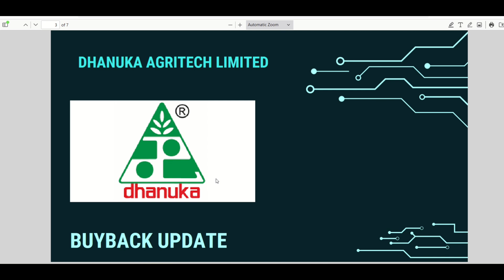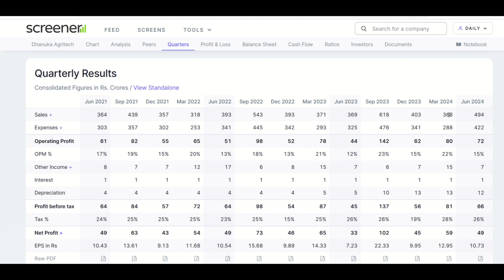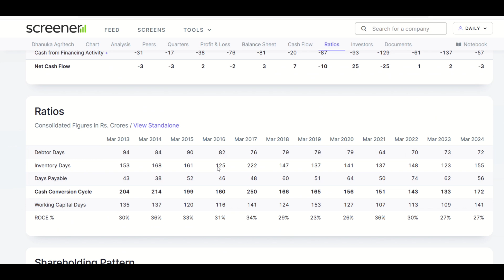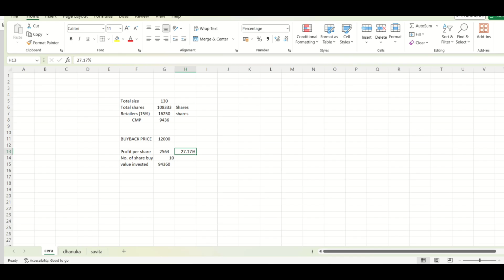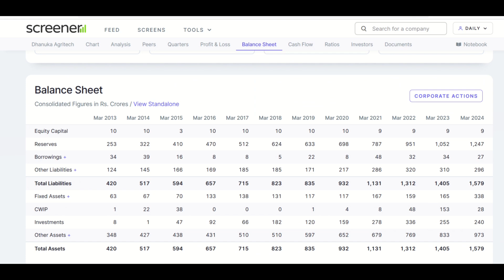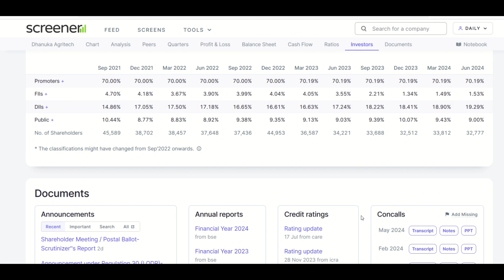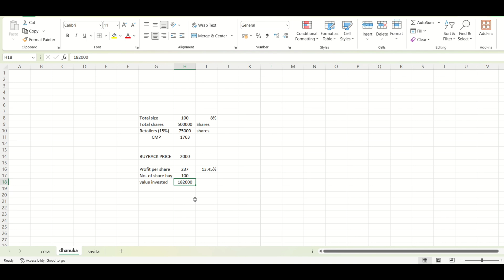Dhanuka Agritech Buyback | Dhanuka Agritech Breaking News | The Smart Investor